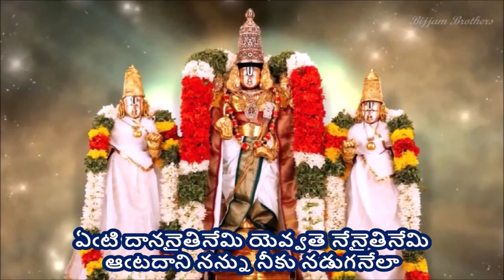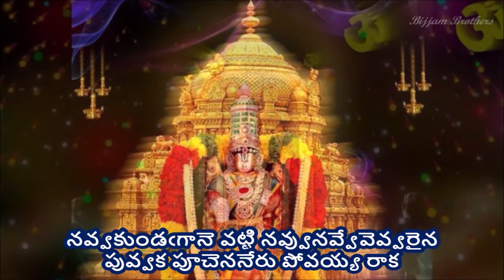Chedda Chedda Manasula - Annamayya Sankeerthana (చెడ్డ చెడ్డ మనసుల - అన్నమయ్య సంకీర్తన) with Lyrics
చెడ్డ చెడ్డ మనసుల - అన్నమయ్య సంకీర్తన (Chedda Chedda Manasula - Annamayya Sankeerthana)

Singers - Chaganti Sahithi, Sathya Yamini; Composer: Saluri Vasu Rao garu during Annamayya Paataku Pattabhishekam Program by TTD

Lyrics -
చెడ్డ చెడ్డ మనసుల చెంచువారము- ఆల-
దొడ్డివాఁడ పోవయ్య దూళికాళ్ల రాక

ఏఁటి దాననైతినేమి యెవ్వతె నేనైతినేమి
ఆఁటదాని నన్ను నీకు నడుగనేలా
మూఁట మాఁటలనె కడు మోవనాడవద్దు లేటి-
వేఁటకాఁడ పోవయ్య వెంటవెంట రాక

ఎవ్వరి వారైననేమి యేడనేడ నుండిరేమి
దవ్వుచేరువలు నీకు దడవనేలా
నవ్వకుండఁగానె వట్టి నవ్వునవ్వేవెవ్వరైన
పువ్వక పూచెననేరు పోవయ్య రాక

ఎక్కువ కొప్పయిననేమి యెంత గుబ్బలైన నేమి
చక్కఁదనము వొగడ సారె నీకేలా
వెక్కసాలు మాని మాతో వేంకటేశ మా (మీ?) యింటి-
యిక్కువకే పోవయ్య యింతనంత రాక